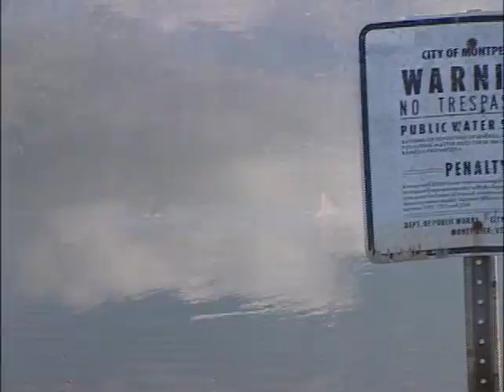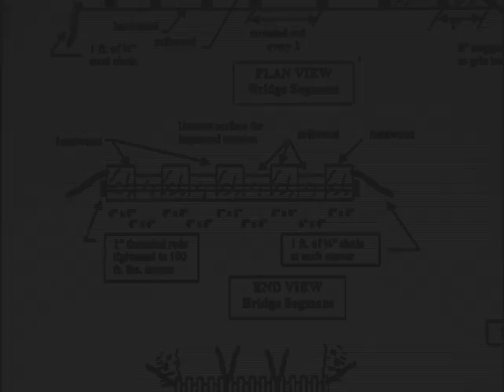Better Stream Crossings: Using Portable Skidder Bridges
A Vermont Forest, Parks and Recreation Department video illustrating the installation, removal and construction of logger portable skidder bridges.